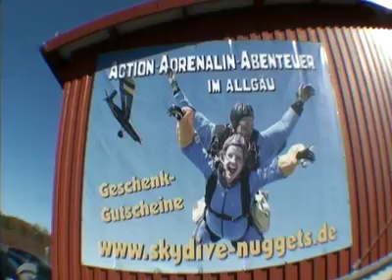Tandemsprung von Daniel bei skydive nuggets in Leutkirch